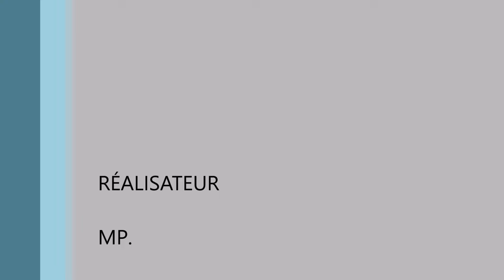Amelie Lens @ Paris, Zenith - 30.04.2024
Amelie Lens à Paris, au Zenith le 30 Avril 2024

Amelie Lens in Paris at Zenith on 2024 April 30th